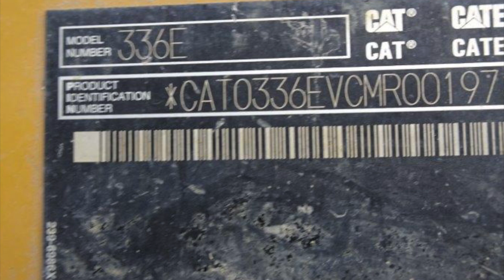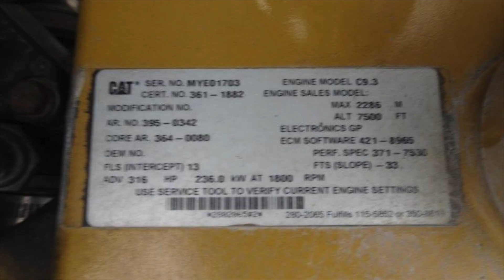CAT Excavator, 336E (2013) For Sale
CAT Excavator
Model: 336E
Year: 2013
S/N: CMR00197
Working hours: 9637 h